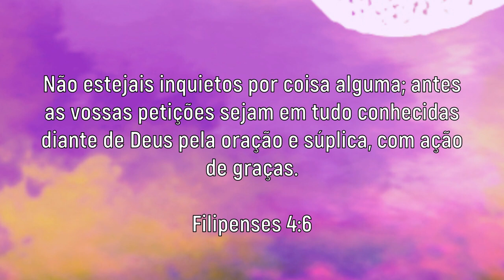Círculo de Oração - Tema: Ansiedade - Evangelista Nídia Guimarães - 08/03/2021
A  AD Vila Alpina é uma igreja evangélica pentecostal pastoreada e presidida pelo Pastor Antonio Larentis. Fundada em 1951, nossa igreja está situada no bairro de Vila Alpina em São Paulo.